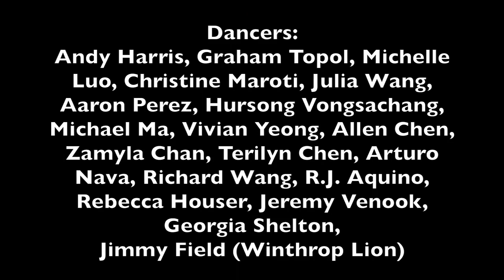Love on Throp - Winthrop Housing Day 2014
Lyrics:
Bring the beat in!
Freshmen, freshmen,
I can hear your sighs all the way from here.
Can't you see the Charles from the window pane?
You can hear the fun whenever you're near.
Everytime we think Throp we just melt away.

All the houses ask me why I'm smiling out from ear to ear
(Wishin' that they had Throp!)
Cuz I know (That the love is nonstop!)
One thing other houses do need?
Resident dean, ex-marine.
He'll be here to save us first.

Winthrop it's you!
You're the only HOUSE I see.
Come on, Throppy it's you!
See that crest? You've got it all.
You'll be mine for the long haul?
When I need, you make everything POP.
Finally you put my love on THROP!

Ooh! Come on Winthrop.
You put my love on THROP, THROP, THROP, THROP, THROP.
You put my love on THROP.
Ooh oooh! Come on Winthrop.
Put my love on THROP.

Winthrop, Winthrop,
I see many friends in this cozy place.
As we dance our days away.
Our dining staff bubbles like a glass of champagne,
As we thank them again and again and again and again.

First John Winthrop, then JFK
Help us through a rainy day.
And then we're goin' on our way!

Winthrop it's you!
You're the team that gives your all;
IM champions at dodgeball.

Winthrop it's you!
You've got one sweet tire swing.
You are the Lion King.

Winthrop, I chill in Owen room.
Winthrop, you're a rose in full bloom!
You make my heart go BOOM.
Here's Throp Baby with that class;
You better watch out for his sass.

Winthrop!
You're the one that I love.
Winthrop, you're the one I need.
You're the host for Arbella ball.
You're my Standish and Gore hall

Winthrop!
You got that library!
Winthrop, pinnacle of beauty!
You're the one that's got it all.
I want in, who can I call?

Director, Film Editor, Choreography, & Lyrics: Alice Li
Lead Singer & Backup Vocals: Meghan Magee
Filming: Changlin Li and Carl Miller
Sound: Jordan Hayashi
Dancers (in order of appearance): Andy Harris, Graham Topol, Michelle Luo, Christine Maroti, Julia Wang, Aaron Perez, Hursong Vongsachang, Michael Ma, Vivian Yeong, Allen Chen, Zamyla Chan, Terilyn Chen, Arturo Nava, Richard Wang, R.J. Aquino, Rebecca Houser, Jeremy Venook, Georgia Shelton
Winthrop Lion: Jimmy Field

Featuring:
Greg Peeples: Winthrop House Resident Dean
Ron Sullivan: Winthrop House Master
Chase Sullivan: Throp Baby